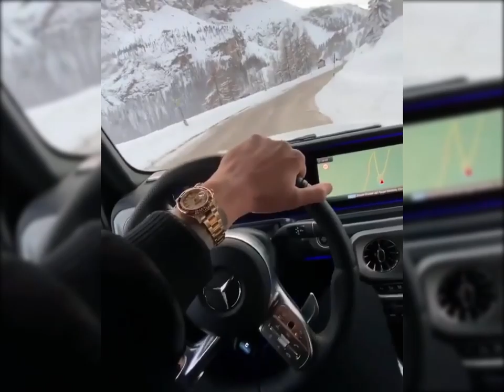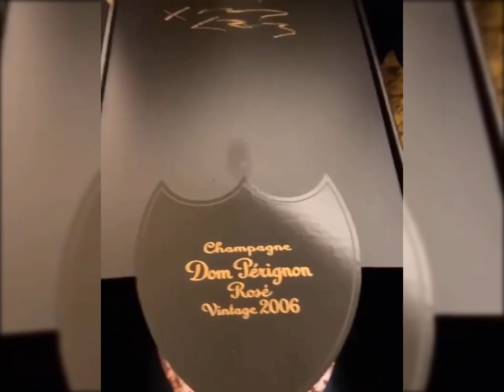Life Of Rich & Successful People | Motivation | Video 20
- You deserve to live a lifestyle you always wanted to, do things what you like, buy things you dreamed off and visit places you admired. But most are unable to do so because of lack of finance.
What if I give you a full proof method to gain financial freedom? You have put some efforts and a very small investment and then no one can stop you from living your dream life.